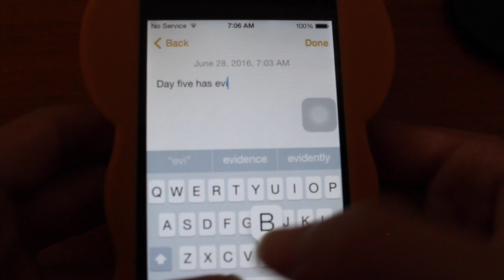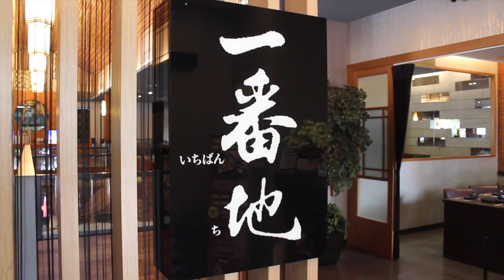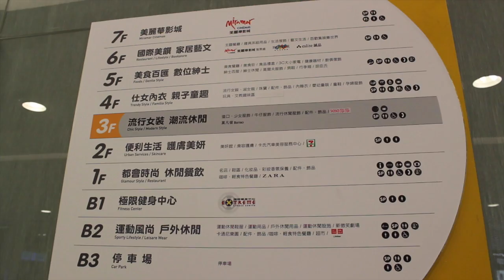Taiwan is nothing but food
Day 5 of my Taiwan Trip
Comment on what you liked